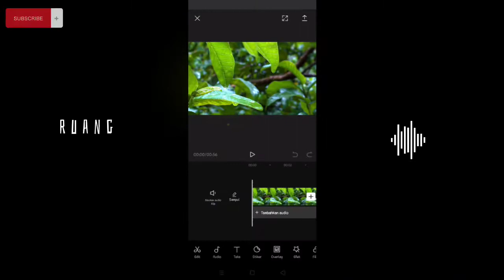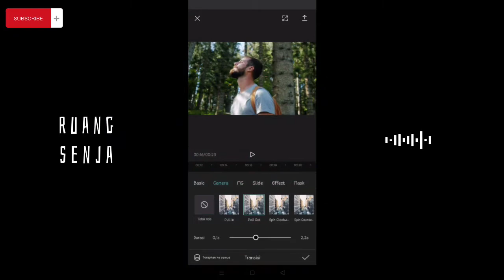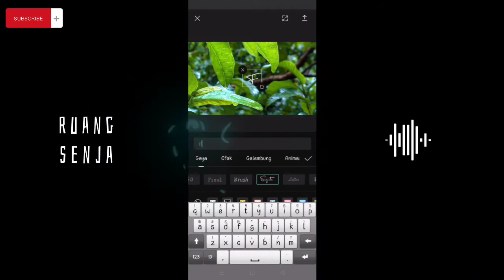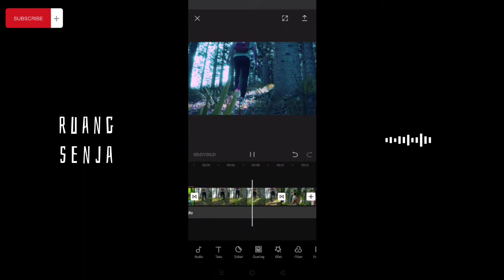How to Edit Aesthetic Video colour grading in android | only 5 minutes !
Halo this time ruang senja akan membuat tutorial Cara edit aethetic video di android
how to get this !?
app on playstore :
let make cinematic cover film
thanks for video to this credit on pexels :
🔥Aduri Prem Kumar dari Pexels
🔥Lam loi dari Pexels